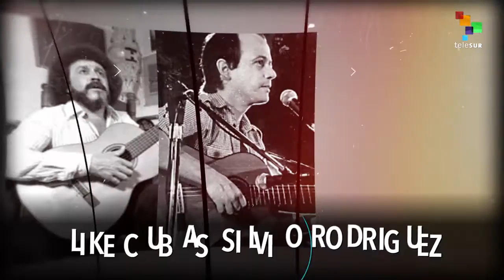Ali Primera: Venezuela's Revolutionary Singer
Happy birthday, Ali Primera! Today we remember one of Venezuela's most important revolutionary singers who used his songs as a weapon against oppression and U.S. imperialism.